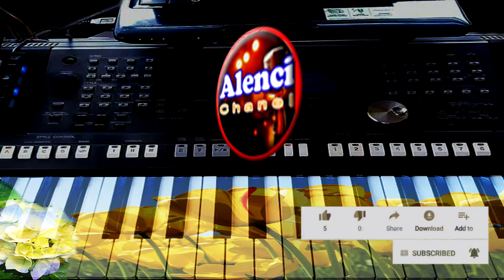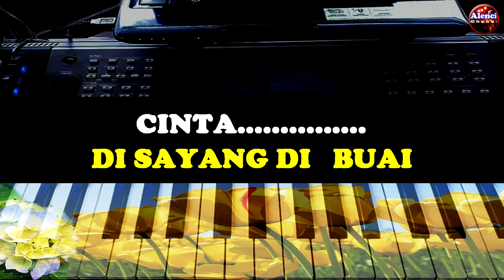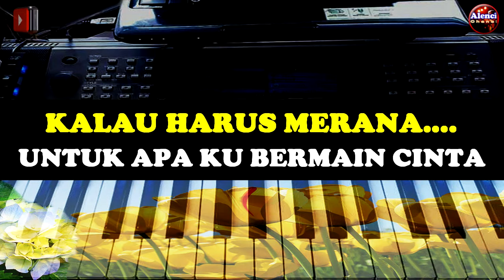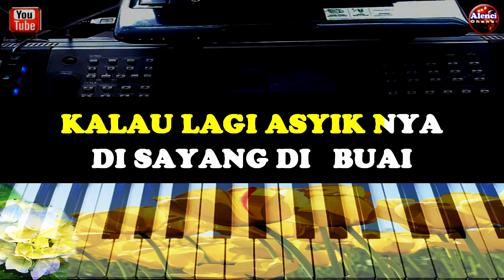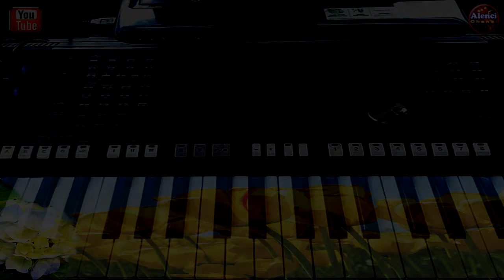UNTUK APA BERCINTA - KARAOKE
Terima Kasih Telah Berkunjung, Maaf Atas Segala Kekurangan, Selamat Bernyanyi Dengan Lagu Karaoke UNTUK APA BERCINTA, Semoga Terhibur

Salam Persaudaraan